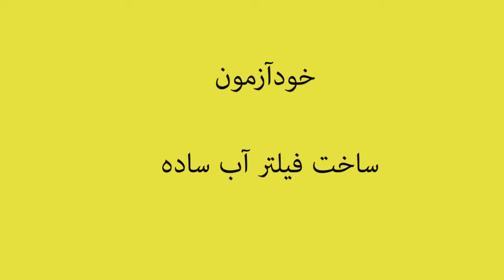ساده ترین سیستم تصفیه آب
کانال اینستاگرام

تو این ویدیو با وسایل ساده و در دسترس یه فیلتر آب می سازم